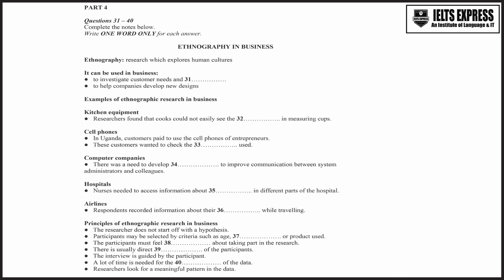IELTS Express Listening: Audio 177